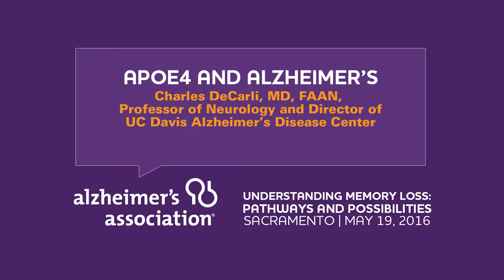QA Discussion with Charles DeCarli: APOE4 and Alzheimer's risk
Charles DeCarli, MD, FAAN,
Professor of Neurology and Director of
UC Davis Alzheimer’s Disease Center